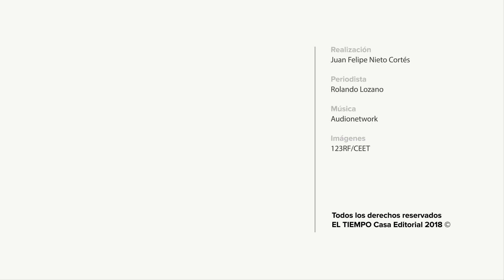6 consejos para usar la tarjeta de crédito | EL TIEMPO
Una tarjeta de crédito tiene ventajas como comprar un artículo rápidamente, darse un gusto o cubrir una necesidad, entre otras.